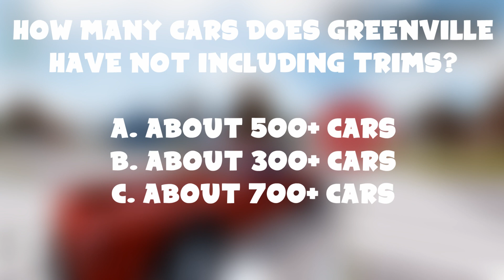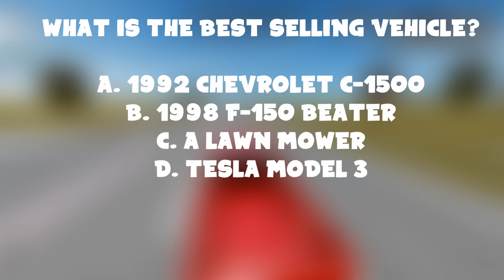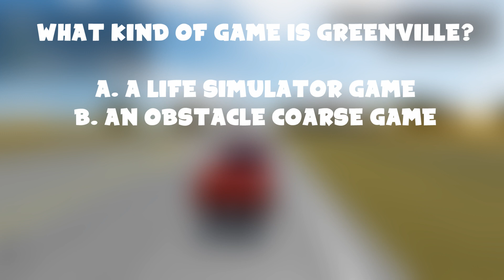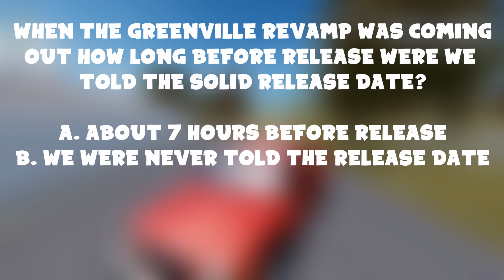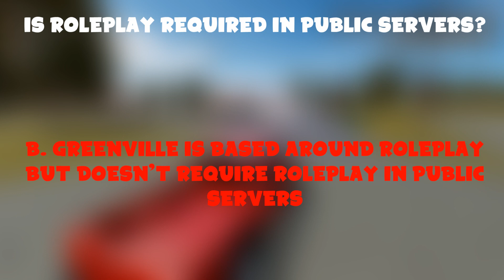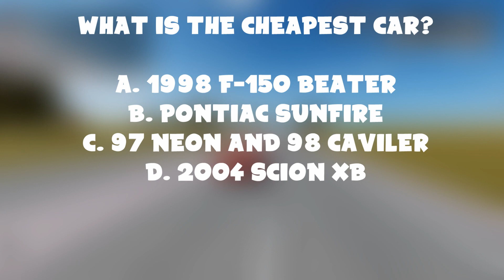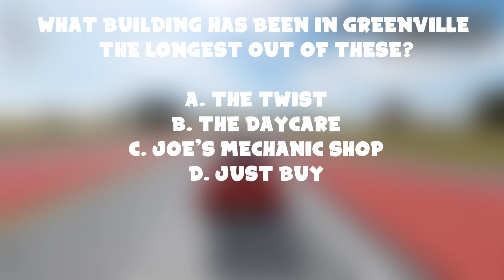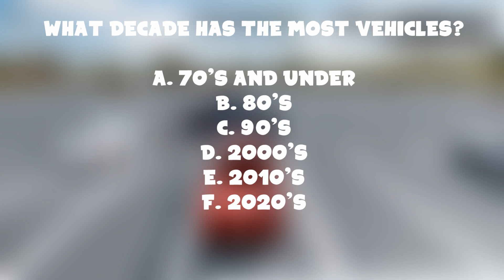GREENVILLE QUIZ! How well do you know Greenville? | Roblox Greenville